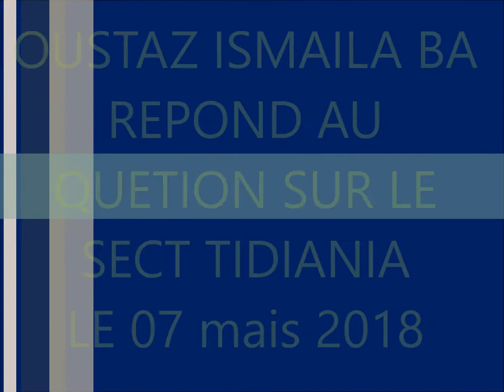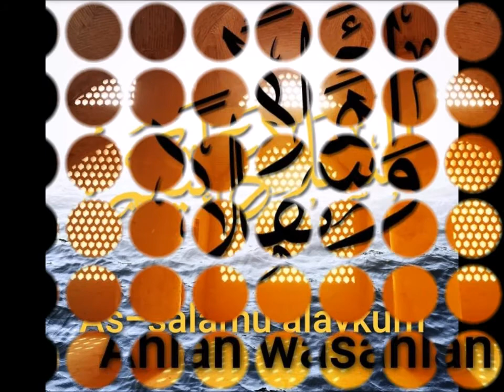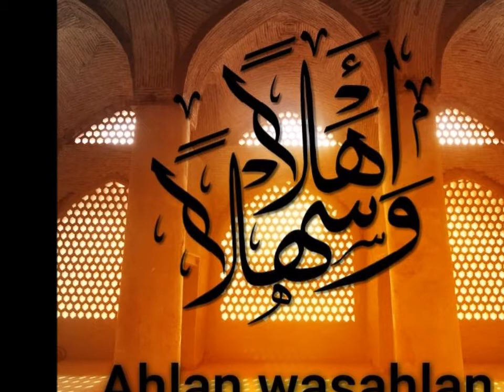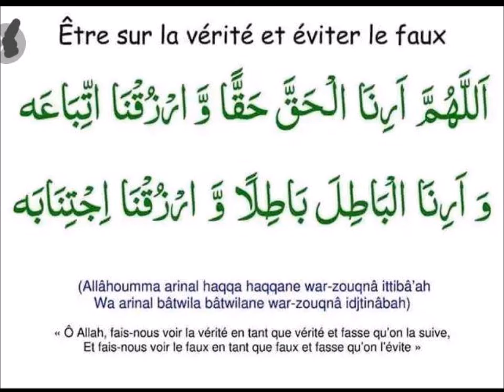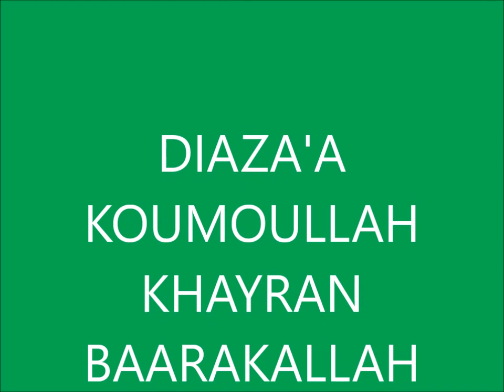OUSTAZ ISMAILA BA REPOND AU QUETION SUR LE SECT TIDIANIA LE 07 mais 2018